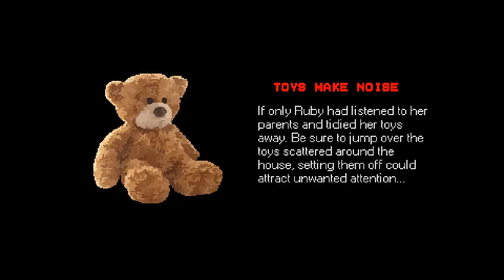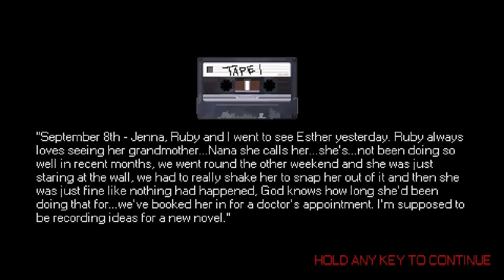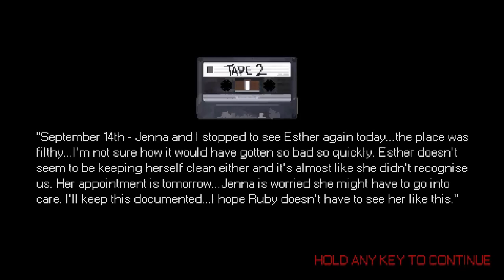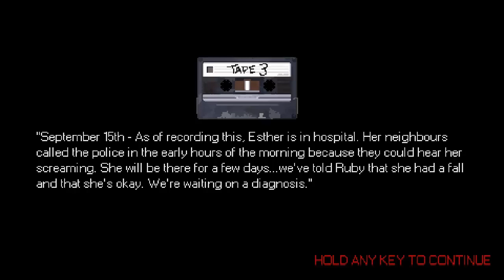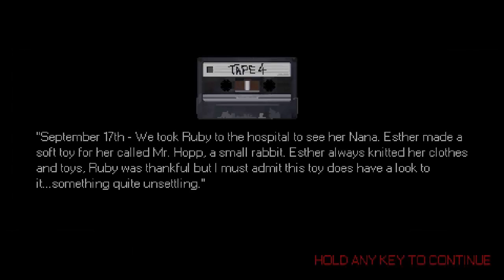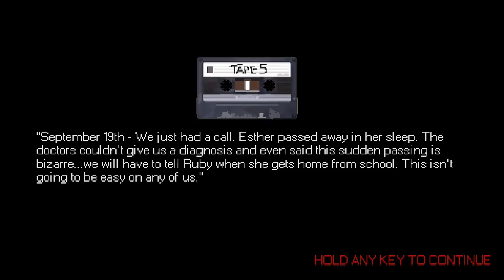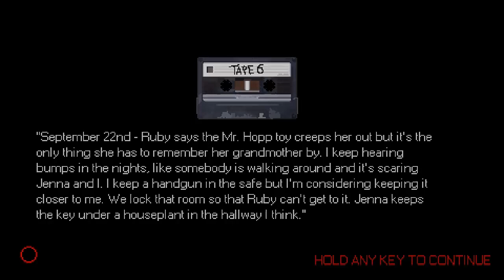Mr. Hopp's Playhouse (All Endings) | Free Indie Horror Game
Mr. Hopp jumpscare sure really got me :c
but It's was a really great Indie Horror Game I've played so far!

【Mr. Hopp's Playhouse】

About the Game:

Every kid has that one toy that scares them. Imagine if it came to life.

All Endings:

1. Sleep Tight - 02:24
2. Escape Artist - 25:32
3. Firestarter - 27:39
 Requirement:

- Get tape one from the basement.
- Get Lighter Fluid from the kitchen.
- Get the Gun from the Safe and Shoot Mr. Hopp.
- Go back Upstairs and Shoot the Vase to Get the Box of Matches.